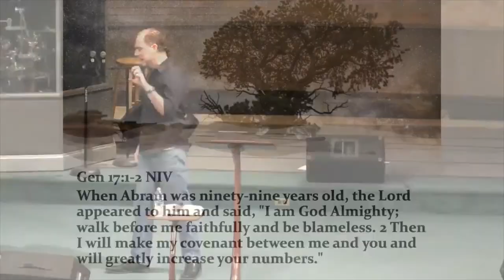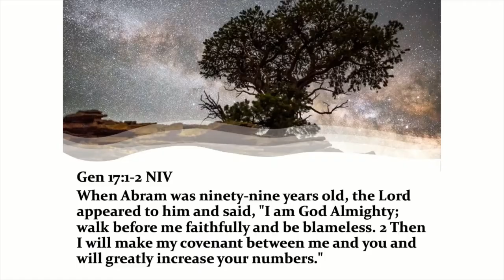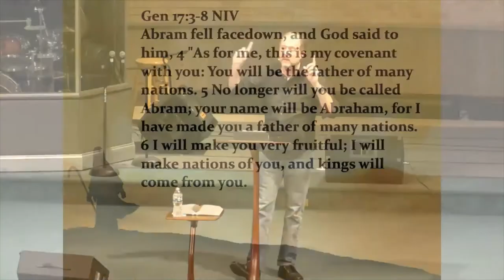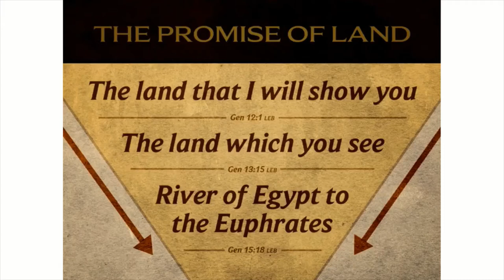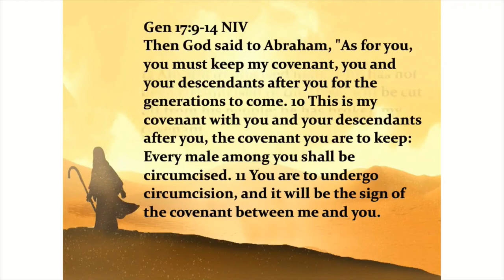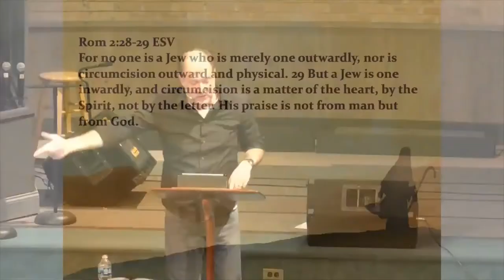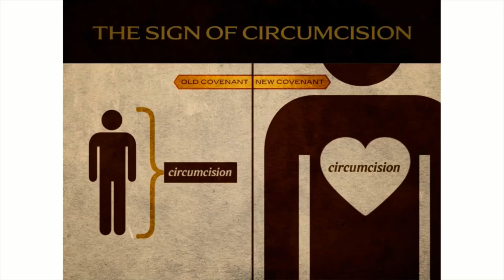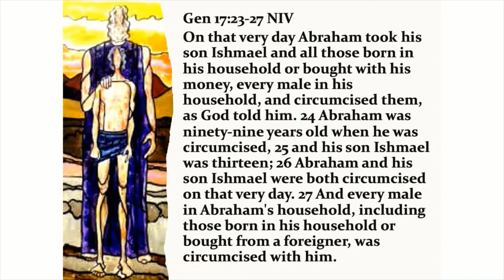February 20,22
Crosspoint Church
Rockford, Illinois